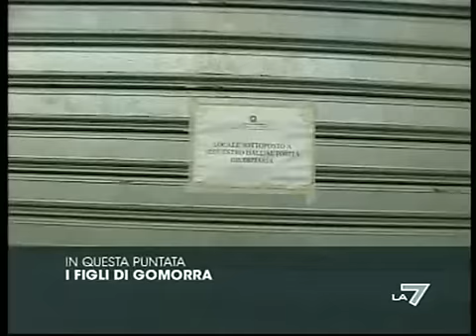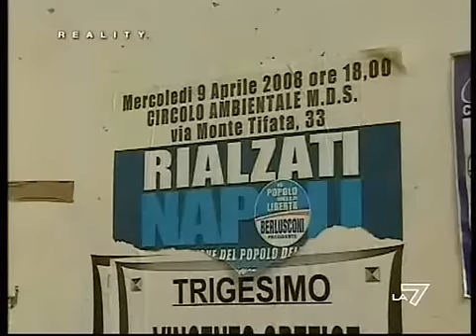Bambini.. spaccio ed omicidi di camorra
Chi sfrutta i bambini... e in che modo... Estratto video per fini didattici/educativi